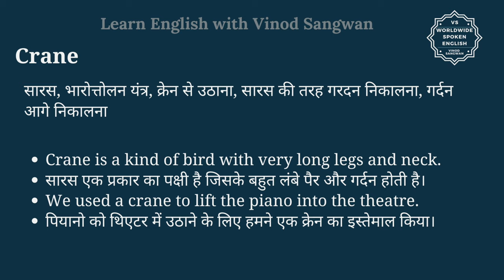Crane meaning in Hindi | Crane ka kya matlab hota hai | online English speaking classes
इस वीडियो में आप Crane का हिंदी में मतलब समझेंगे और साथ में Crane का pronunciation भी सीखेंगें यानि की आप Crane के अर्थ के साथ साथ ये भी सीखेंगें की Crane को कैसे बोले या Crane को बोलने का सही तरीका क्या है |

तो बस एक मिनट में सीखिए Crane को|
Let’s learn Hindi Meaning of Crane in detail.

Crane का हिंदी में अर्थ होता है
सारस, भारोत्तोलन यंत्र, क्रेन से उठाना, सारस की तरह गरदन निकालना, गर्दन आगे निकालना

Crane को इन उदाहरणों से और अच्छे से समझ सकते हैं
Crane is a kind of bird with very long legs and neck.
सारस एक प्रकार का पक्षी है जिसके बहुत लंबे पैर और गर्दन होती है।
We used a crane to lift the piano into the theatre.
पियानो को थिएटर में उठाने के लिए हमने एक क्रेन का इस्तेमाल किया।